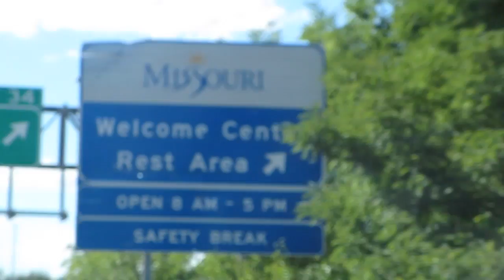BASTILLE IN CONCERT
Daily vlog style video where Layla and I see BASTILLE, CAPITAL CITIES, SWITCHFOOT, and OK GO in concert!!